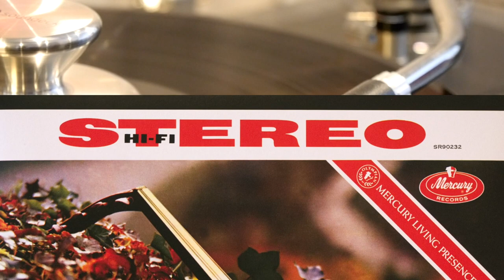Wagner - Rienzi Overture (Paray) (vinyl: Ortofon Xpression, Graham Slee, CTC Classic 301)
Paul Paray conducts the Detroit Symphony Orchestra
Mercury Living Presence 478 8064 (in set 478 8058), reissue of SR90232 (p) 1961